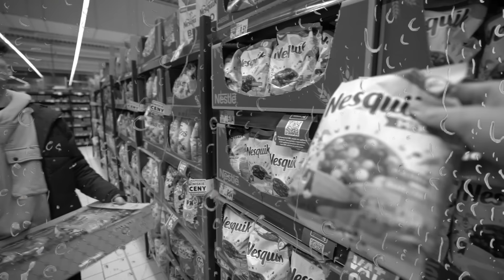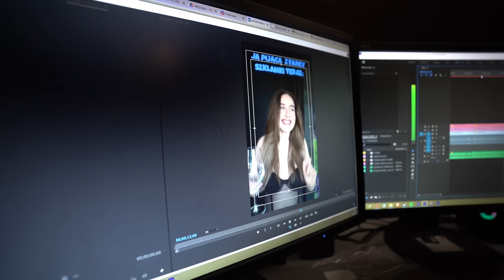PREZES musiał TO ZROBIĆ żeby z nami ZAMIESZKAĆ 🔥 FERIE u JUSTKA Odc.1